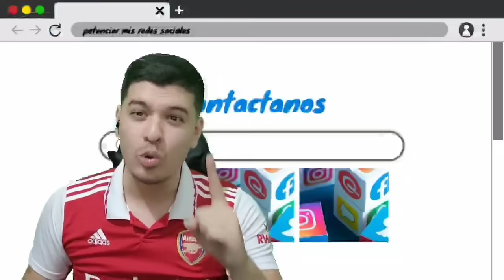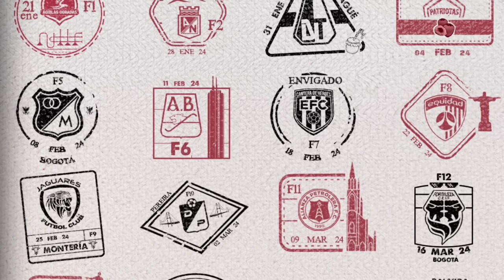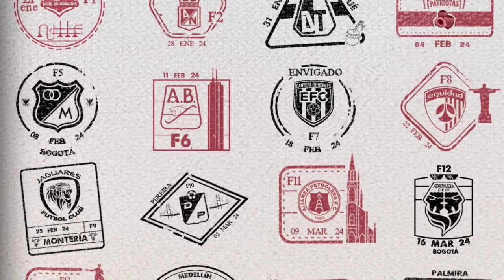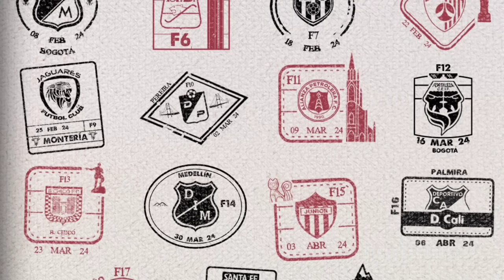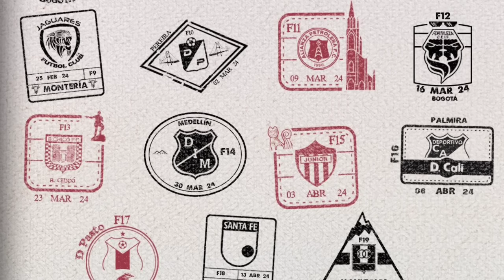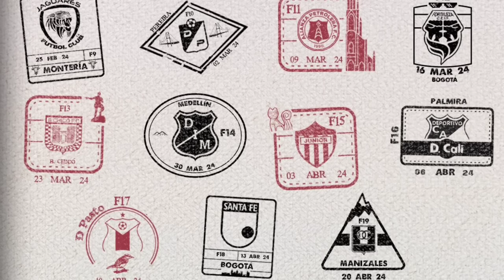América de Cali, ¿reemplazar a Ramos con Paolo Guerro o Salomón Rondón ? Angel firmaría esta semana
¡Comienza el 2024 con tu empresa o emprendimiento totalmente renovado! ⁣
Además, te ofrecemos el respaldo de Juancho, quien estará a tu disposición para las grabaciones y la publicidad a través de su canal de youtube. Si te encuentras en Cali o Palmira, anímate a darle un impulso a tu negocio en este nuevo año. ¡⁣
¡Contáctanos ahora al 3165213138 y descubre cómo podemos potencializar juntos tu presencia en el mundo digital y alcanzar el éxito que te mereces!

 / cronicasdejuancho